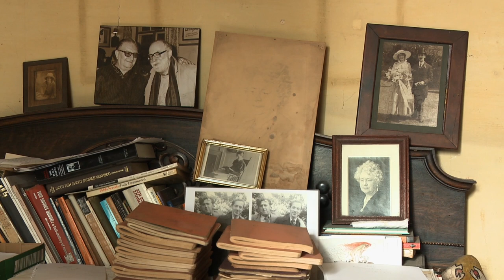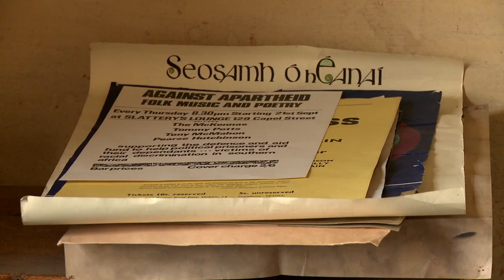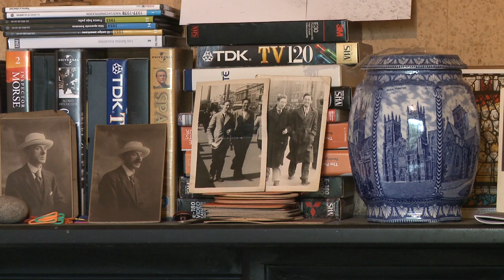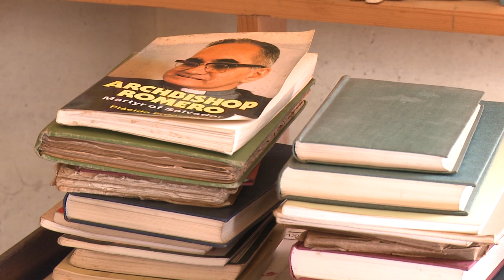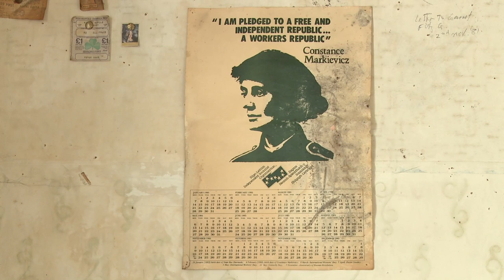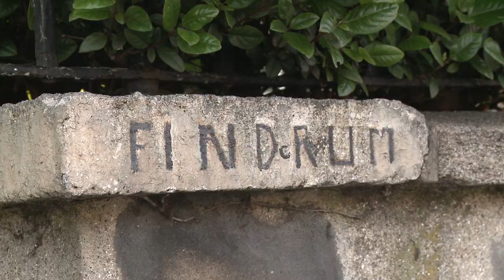Pearse Hutchinson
Short video about Pearse Hutchinson